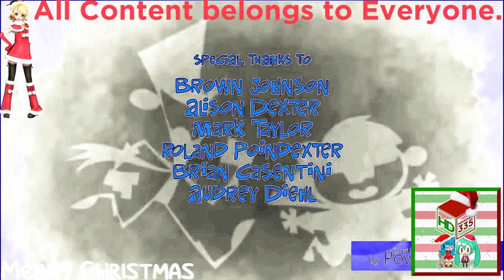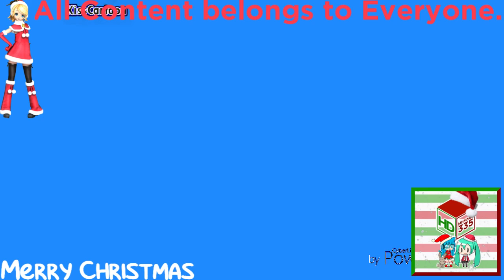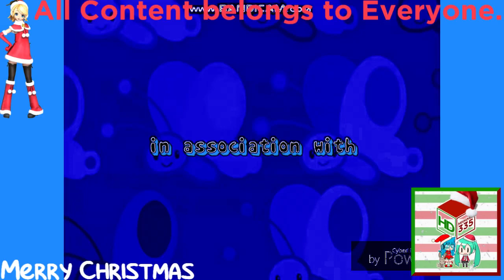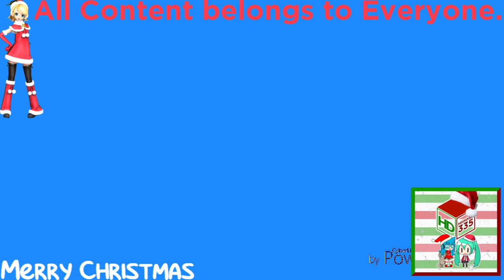(REQUESTED) Ultimate Nickelodeon Lightbulb Collection in BlueSeaFlangedSawChorded